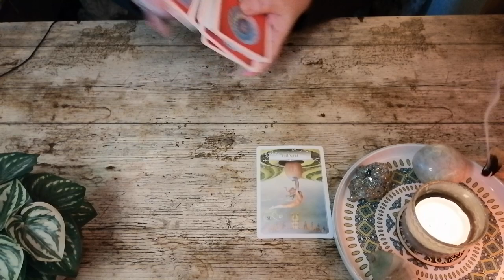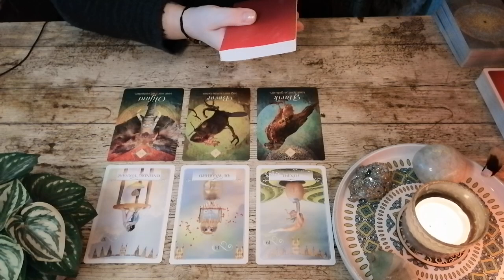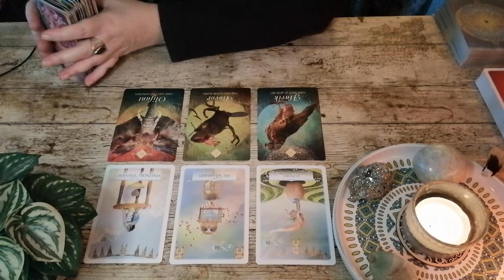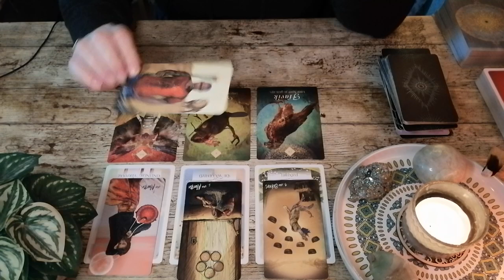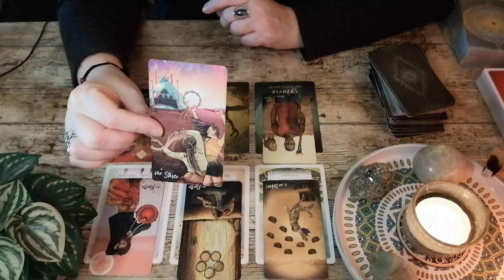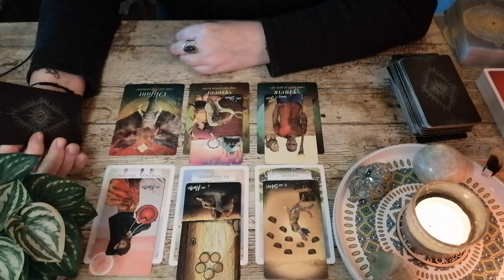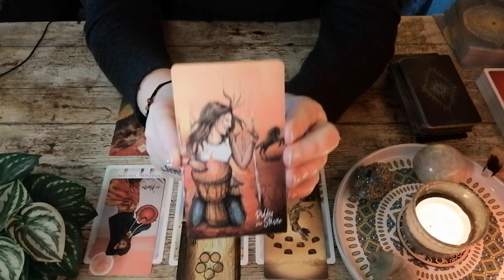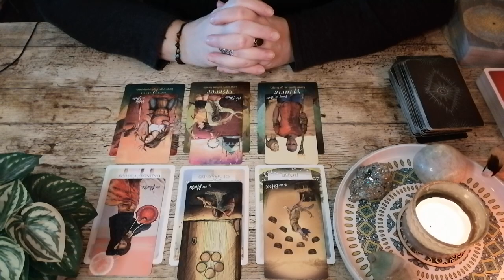✨️ Steenbok || Een Confronterende Waarheid || Tarot Reading